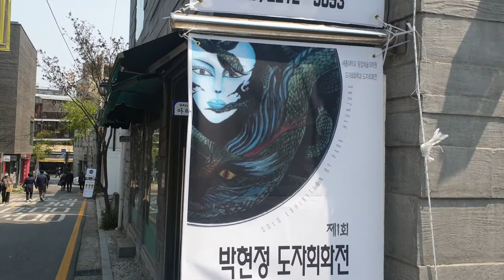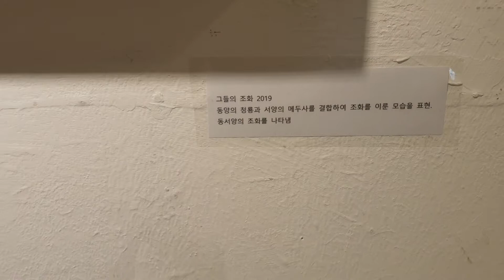페미경tv 박현정작가 도자회화전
아리수갤러리 2020년4월15~21